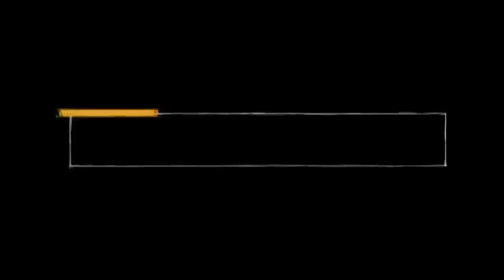Let's Play WWE '12 - #010 - (German)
"WWE 12"
Beat'Em'Up von Yukes / THQ (2011)